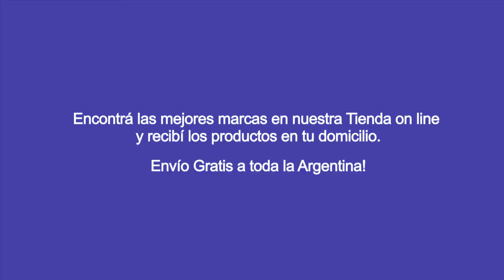Manuela Morano - Campeonato Argentino de Verano 2012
Entrevista a Manuela Morano durante el Campeonato Argentino de Verano que se disputó del 19 al 22 de Diciembre en el CeNARD. Seguí toda la info sobre el Campeonato Argentino